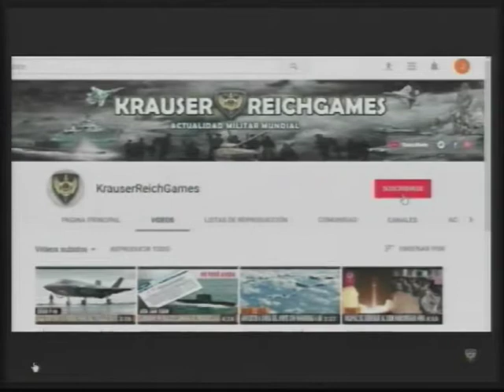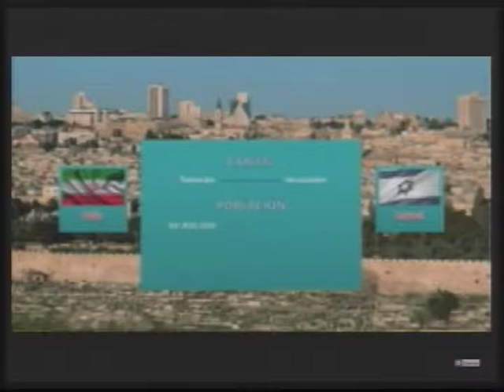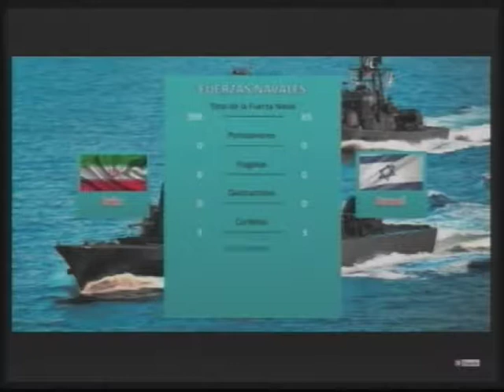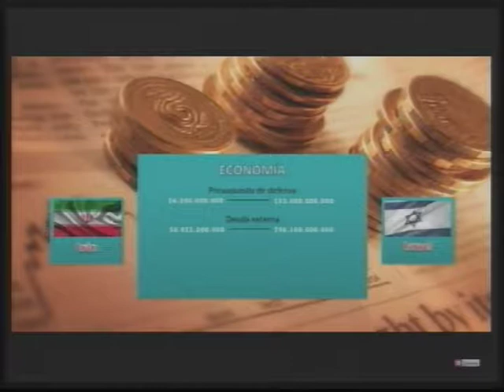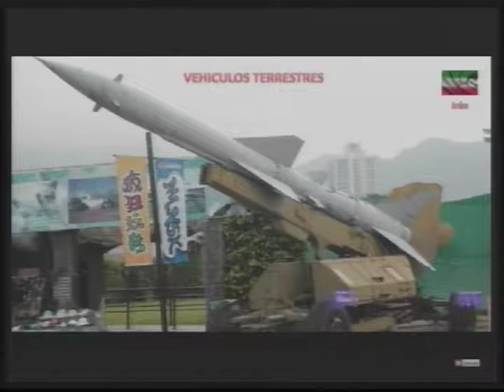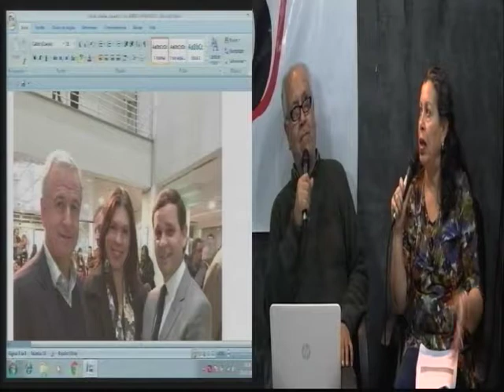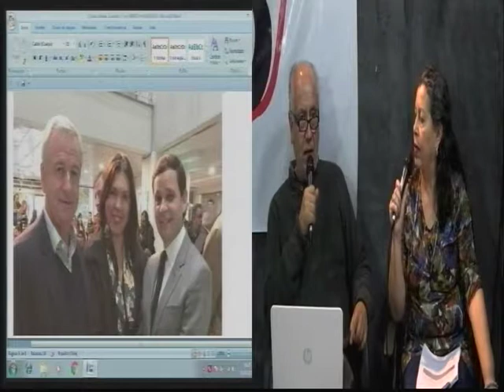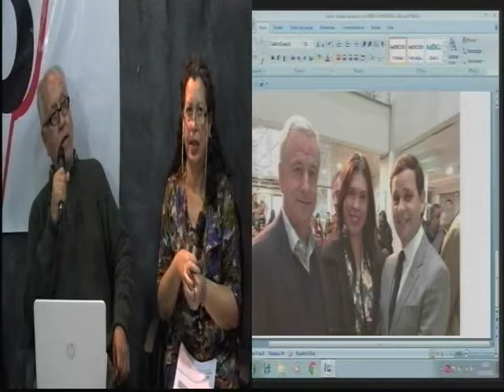VERDADERA JUSTICIA " PODERIO MILITAR"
CLAUDIO Y MARIA CECILIA NOS LLEVAN POR LOS CAMINOS DE ORIENTE Y NOS MUESTRAN LOS PODERES MILITARES DE LA ZONA Y REGRESANDO A CHILE UNAS COSAS CURIOSAS DE DEBEN SABER.
PROGRAMA EMITIDO Y GRABADO EN VIVO DESDE LOS ESTUDIOS DE PEÑALOLEN TV CANAL 8 EL 5 DE MAYO DEL 2018